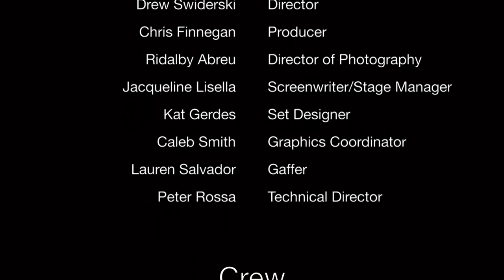HawkTalk: Prof. Boms | FA17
HawkTalk, a TED inspired program. The class chooses an umbrella topic (Diversity, Food Access, Race in America, Etc.) and then each production team is responsible for identifying two people from either a club or organization on campus or a community based non-profit, that can come to the TV Studio to give a 8min talk on the work that their organization does around this issue. The end product will be four, eight minute segments that support one issue with multiple points of view.